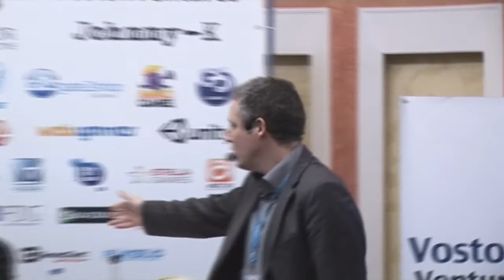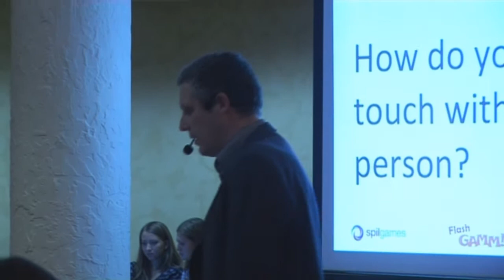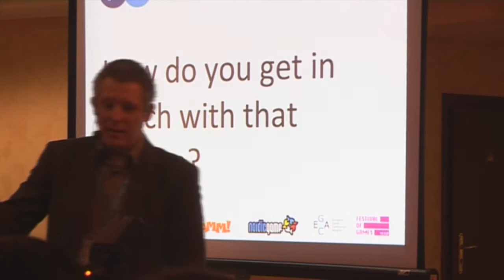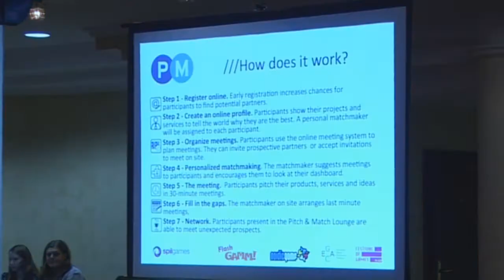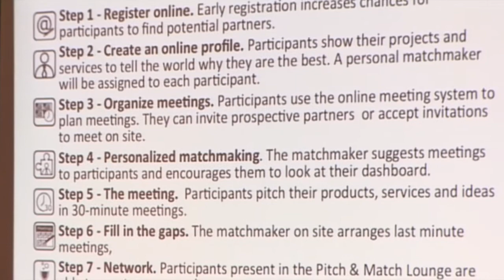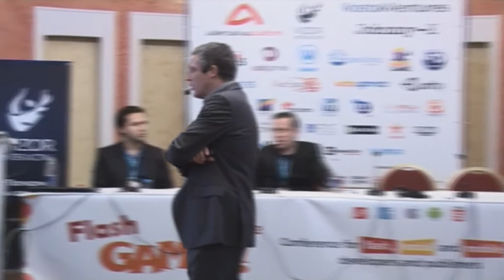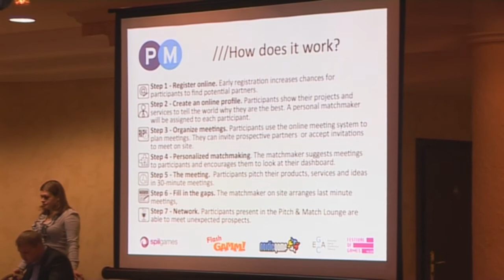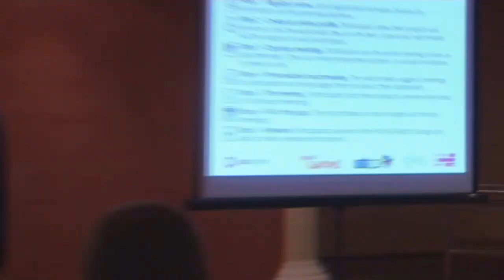Discussion panel 2: Pitch & Match -- the European formula for successful business meetings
MODERATOR:
Erik Heemskerk — Managing Director Festival of Games.

DISCUSSION PARTICIPANTS:
Jacob Riis is Communications Director for the Nordic Game Game Program.
Jim Kruijer is Head  of the Event management at Spil Games.